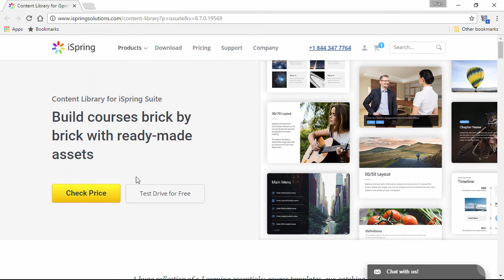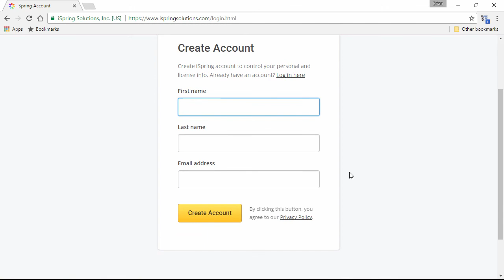How to Login to the iSpring Content Library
This tutorial shows you how to login to the iSpring Content Library.